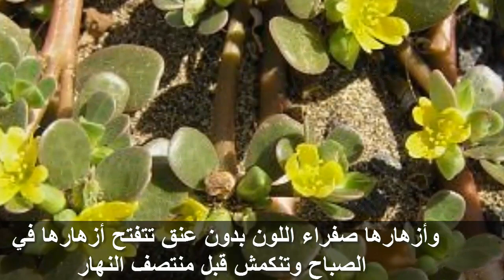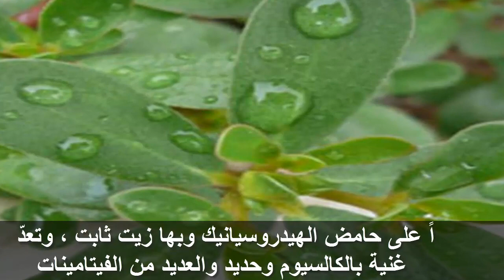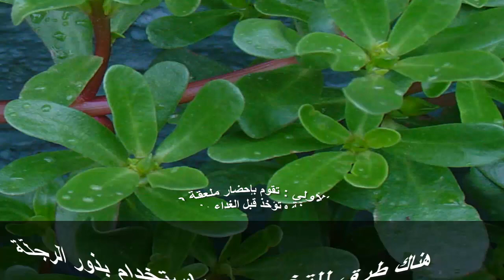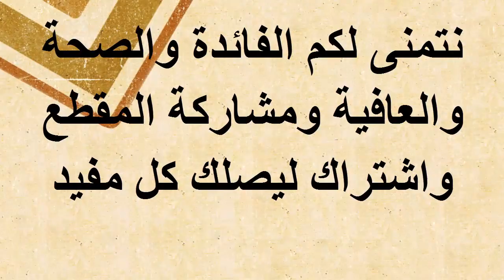هل تعلم ماذا يحدث لك عند تناول مغلى بذور الرجلة للنساء,لانقاص الوزن,الاسهال! والكثير